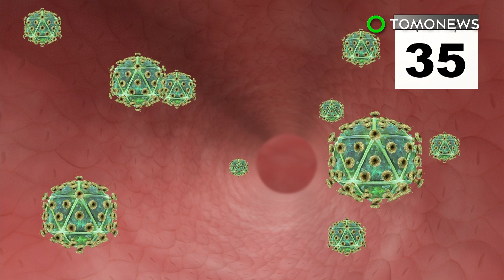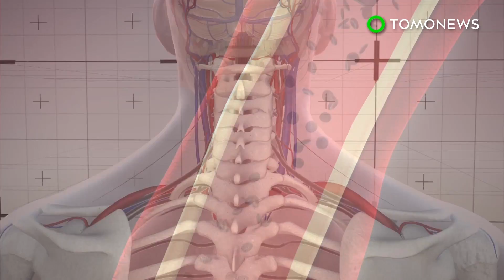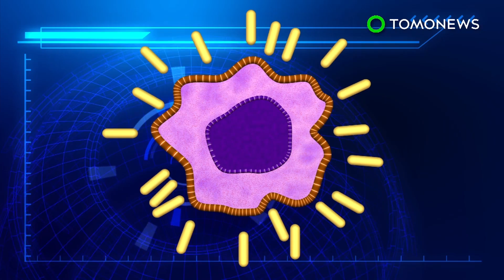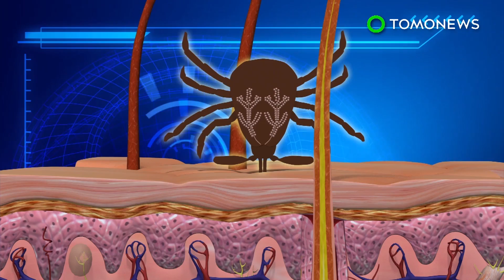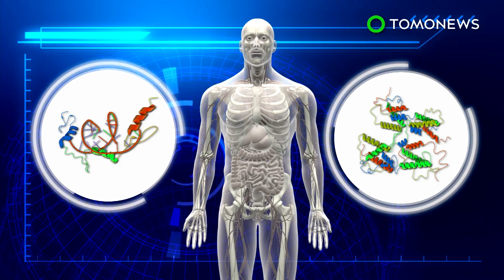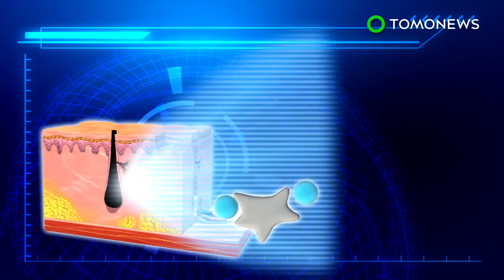Cow HIV treatment: Cattle antibodies could be key to future HIV medicine - TomoNews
NEW YORK — U.S. government-funded HIV research in cattle may hold promise for future HIV treatments.

According to a press release from the National Institutes of Health, scientists injected four calves' flanks with HIV to test out the animals' immune response against the virus.

The research was published this month in the journal, Nature.

The cattle's own immune system first produced antibodies that nullified 20 percent of the virus in 42 days. And counteracted 96 percent of the HIV virus within 381 days.

It's believed that the cattle were able to do this due to their robust digestive system, reports the BBC.

The research may point to cattle being a source of medicine in the future.